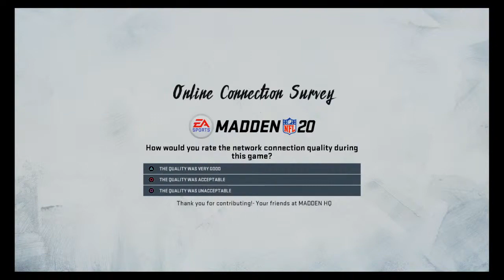Lions VS Broncos SUPER BOWL Spanish Bowl Madden league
Super Bowl de la segunda temporada de la Spanish Bowl Madden league entre el equipo campeón de la pasada temporada los Detroit Lions y una de las grandes revelaciones de esta los Denver Broncos.